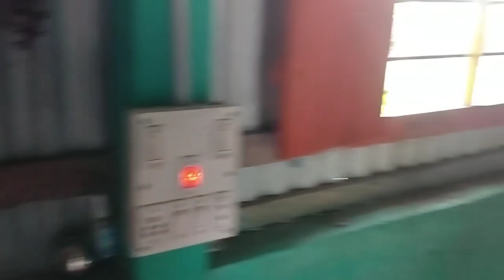সব কাজ সেরে চলে গেলাম পুজোর Shopping করতে।